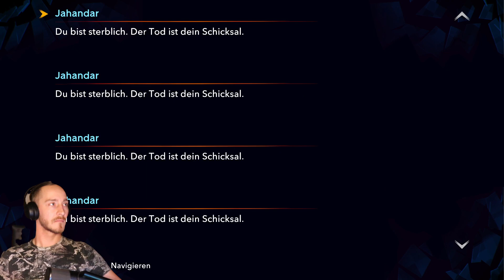DER KAMPF GEGEN JAHANRAD | Prince of Persia: The Lost Crown Part 03 (deutsch)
Ich als alter PoP & metroidvania Fan kann es mir natürlich nicht nehmen lassen dieses neue Game auch mal auszuprobieren :D

DANKE UND RINGEHAUEN! ;)